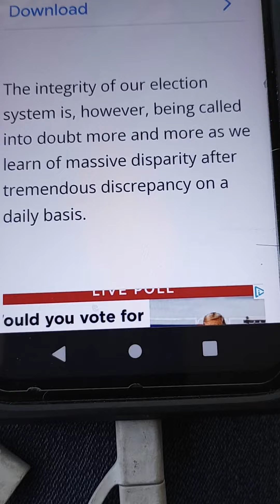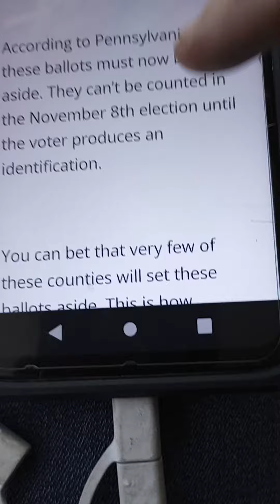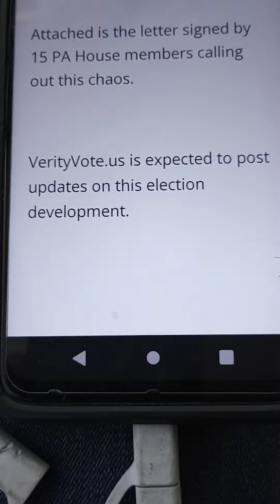Democrats sent out 250,000 fake ballots, CAUGHT stealing Pennsylvania! this is how they cheat!